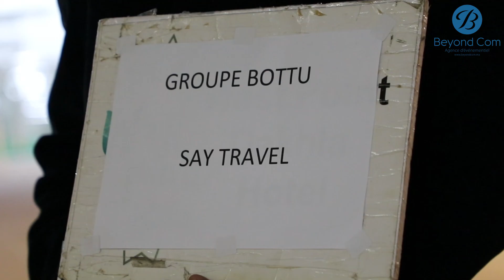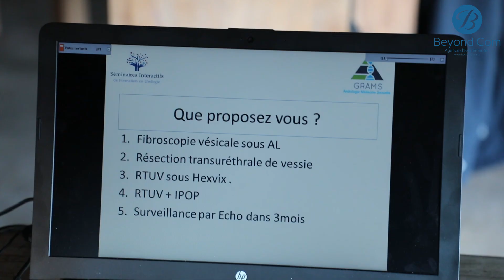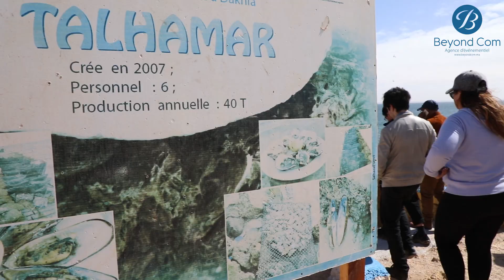Best of GRAMS DAKHLA